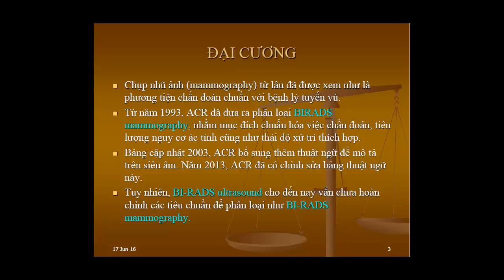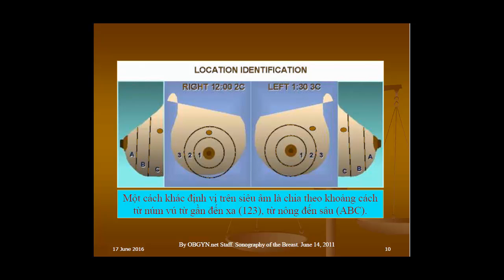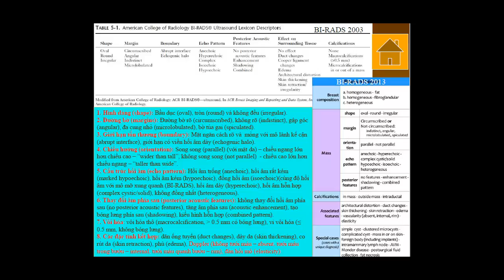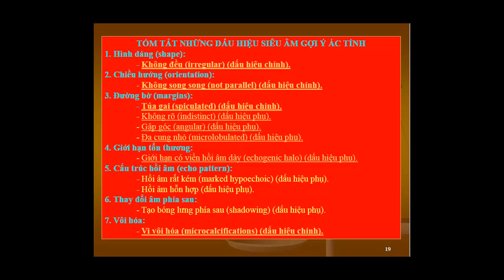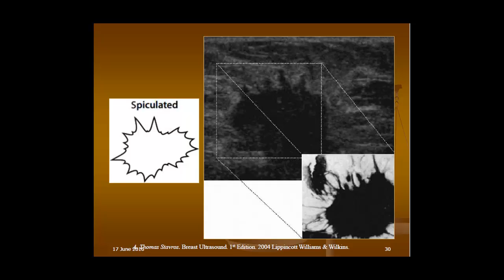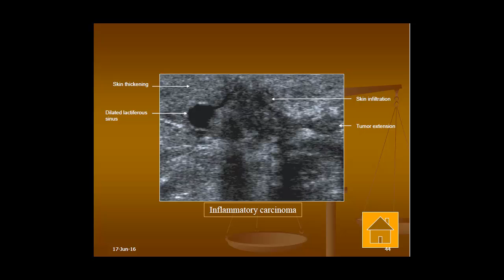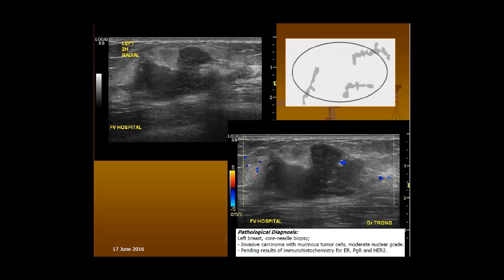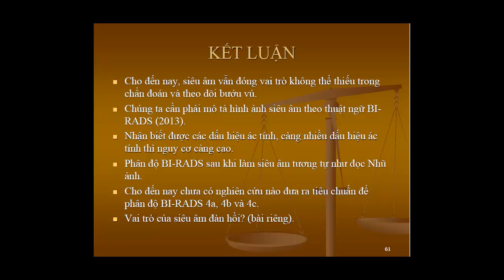Phân loại BIRADS trong siêu âm tuyến vú (Bs. Nguyễn Quang Trọng)